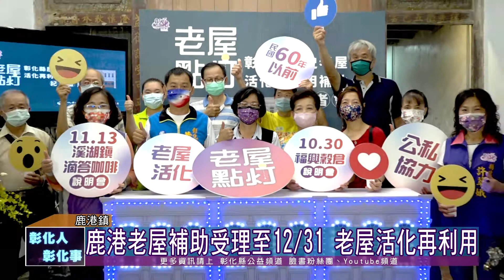110-10-05 推動歷史老屋修繕及活化 鹿港鎮老屋補助受理至12/31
彰化縣文化局為推動歷史老屋修繕及活化，辦理歷史老屋活化再利用補助計畫，縣長王惠美呼籲符合資格的民眾或團體踴躍提出申請。
鹿港鎮「成益商號」為日治時期市區改正前洋樓式立面與閩式街屋的三連棟形式，在109年底修繕完工後於每周末開放民眾參觀修繕後的裸屋風貌，期望能以家屋的建築之美，喚起鹿港街尾街區的歷史記憶。
鹿港鎮老屋補助自即日起至12月31日受理申請，其它鄉鎮市歷史老屋則可參與「文化部辦理私有老建築保存再生計畫」。彰化縣後續將在田中、溪湖及福興穀倉辦理3場老屋修繕說明會，王縣長呼籲大家一起來加入老屋倏繕行列，結合公私部門的力量，攜手延續彰化縣內城市與歷史的發展脈絡。